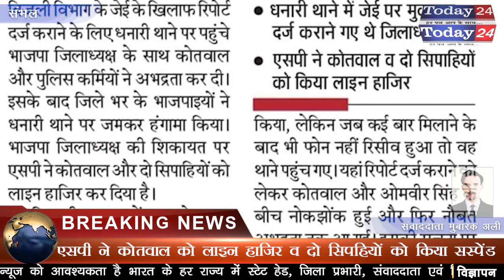बड़े बेआबरू हो कर तेरे कूंचे से हम निकले | Today24